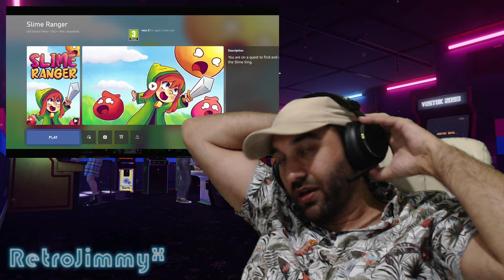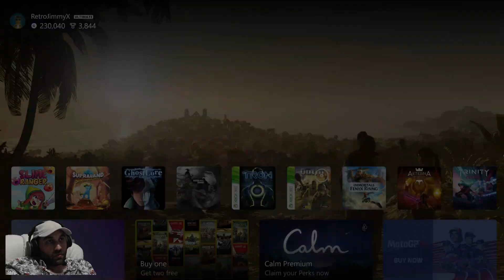Slime Ranger (Part 1 of 2)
Unfortunately I cannot recommend this game in its current state because it is buggy and freezes often.